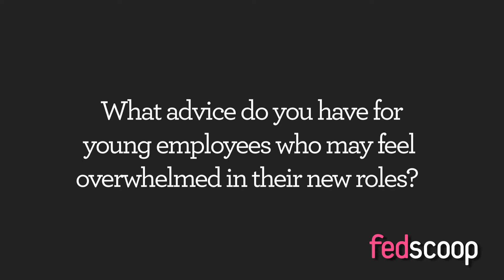FedMentors: Vance Hitch (Part 3)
Vance Hitch, Chief Information Officer at the Department of Justice (DOJ) answers:

"What advice do you have for young employees who may feel overwhelmed in their new roles?"